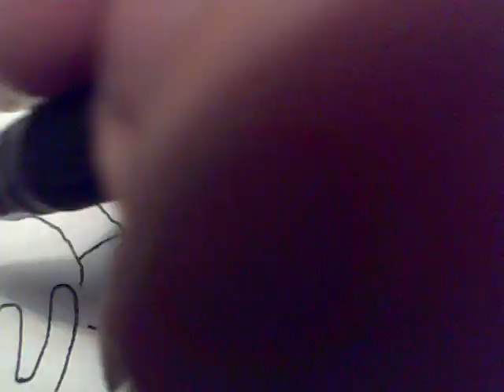Rise of the Guardians (Film) Jack Frost How to draw? Хранители снов Джек Фрост Как нарисовать?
Rise of the Guardians is a 2012 American 3D computer-animated fantasy film based on William Joyce's The Guardians of Childhood book series and The Man in the Moon short film by Joyce and Reel FX. Peter Ramsey directed the film, while Joyce and Guillermo del Toro were executive producers. Produced by DreamWorks Animation and distributed by Paramount Pictures, it was released on November 21, 2012 and received mixed reviews, but was disappointing financially, contributing to a studio writedown of $83 million for the quarter and the layoffs of 350 employees.
Set about 300 years after the book series, the film tells a story about Guardians Santa Claus, the Tooth Fairy, the Easter Bunny, and the Sandman, who enlist Jack Frost to stop Pitch Black from engulfing the world in darkness. It features the voices of Chris Pine (Jack Frost), Alec Baldwin (Santa Claus), Hugh Jackman (the Easter Bunny), Isla Fisher (the Tooth Fairy) and Jude Law (Pitch). The film was nominated for the Golden Globe Award for Best Animated Feature Film.[6] This is the last film by DreamWorks Animation to be distributed by Paramount Pictures.
The spirit of winter Jack Frost is lifted with no previous memory from the depths of a frozen pond by the Man in the Moon, only to discover that no one can see, hear, or touch him. Three-hundred years later, at the North Pole, North, better known as Santa Claus, becomes aware that Pitch Black, the Boogeyman, has returned and is threatening the children of the world. After alerting fellow Guardians the Tooth Fairy (Tooth for short), the Easter Bunny, and the Sandman/Sandy of the problem, North learns that Jack has been selected by the Man in the Moon as the newest Guardian. Jack, frustrated and hurt by centuries of isolation, declines the invitation, but North persuades him to cooperate by explaining their mission and the looming threat.
Meanwhile, Pitch and his Nightmare minions raid Tooth's palace, taking all the children's teeth and the memories stored within. He also captures Tooth's helper fairies except for a single fairy named Baby Tooth who is rescued by Jack. Resentful that he himself is not believed in, Pitch plans to destroy children's faith in the Guardians and thereby weaken them by preventing Tooth from doing her work. To avert this, the Guardians travel the world collecting teeth (mostly in a contest), and promise Jack that when they find Pitch, they will help him regain his own baby teeth and through them the memories of his past life. On the expedition, a young boy named Jamie Bennett is delighted to discover the Guardians in his room. He believes in all of them except for Jack, whom he cannot see. Pitch learns of the Guardians' resistance and attacks Jack and Sandy. Despite Jack's efforts to save him, Sandy is overwhelmed and seemingly killed by Pitch.
The dejected Guardians rally by helping Bunnymund prepare his eggs for Easter. Although slightly complicated by the intrusion of Jamie's sister Sophie, the preparation goes smoothly. Jack takes Sophie home, but afterward a mysterious female voice lures him to Pitch's lair where Tooth's fairies and the teeth are being held. Pitch keeps him distracted with the promise of his teeth's memories, while Jack's absence allows the Nightmares to raid Bunnymund's domain, shattering all the eggs, and destroying the children's belief in the Easter Bunny.

«Хранители снов» — полнометражный анимационный фильм по мотивам серии книг Уильяма Джойса режиссёра Питера Рэмси.
Несколько героев детства — Санта-Клаус, Пасхальный кролик, Зубная фея и Песочный человек являются Хранителями снов, защищая детей, их мечты и надежды. Неожиданно против хранителей выступает злой дух Бугимен, который хочет украсть очень важную вещь — детские мечты — и заменить их своими кошмарами Луноликий (Луна) избирает нового Хранителя, в помощь остальным, им оказывается непоседливый дух зимы Джек Фрост.
в замке Зубной Феи слуги Кромешника воруют фей-помощниц и детские зубки. Зубная фея сообщает Джеку, что его молочные зубы, а значит и воспоминания из прошлой жизни, тоже были похищены.